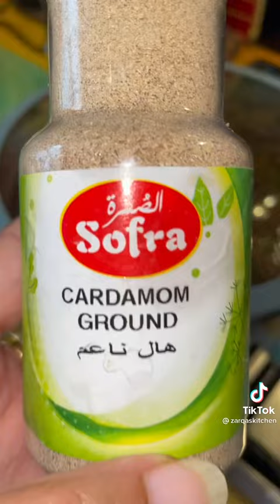How to make egg kofta curry